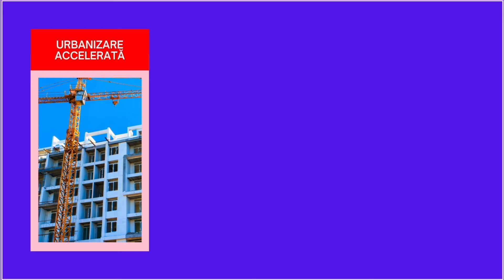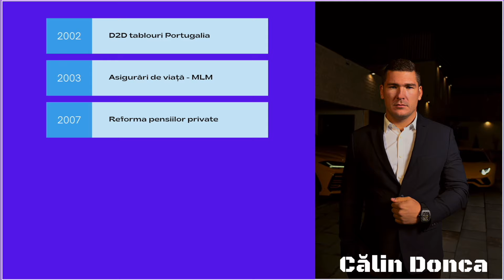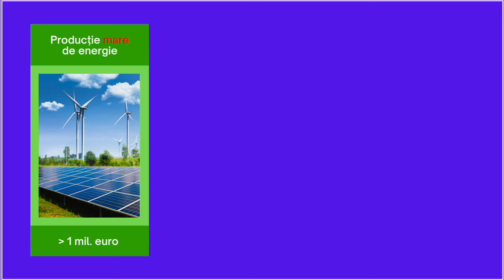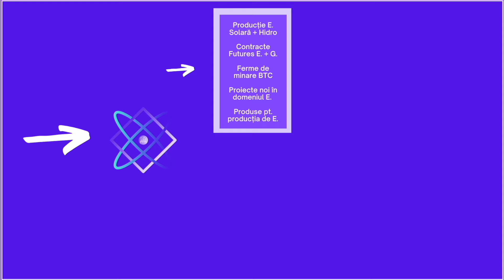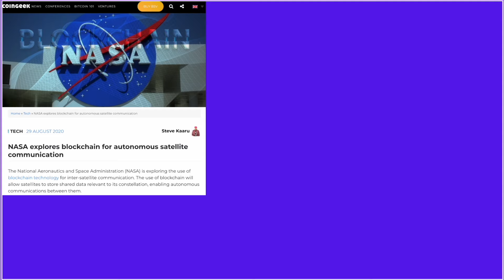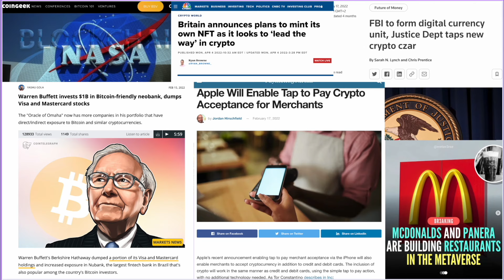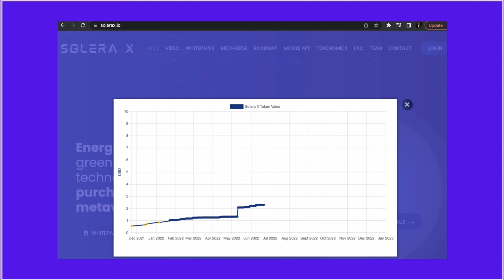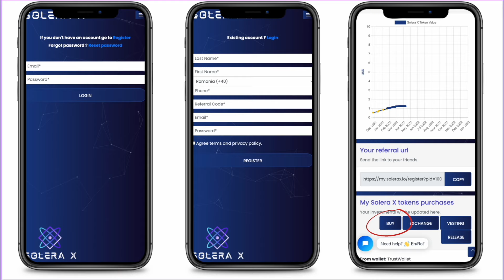Prezentarea proiectului Solerax.io și a Taberei celor 31 respectiv seminarul de vanzari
☆ Urmarește-mă Pe Social Media!

Multumesc de vizionare, să aveti o zi frumoasă și productivă!